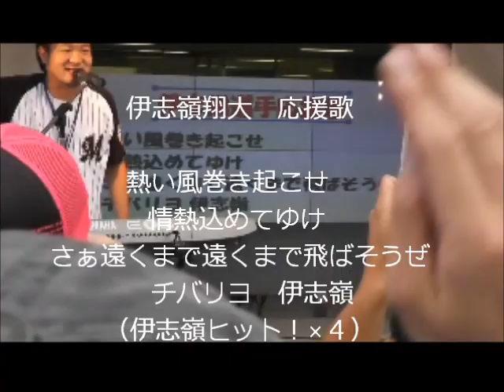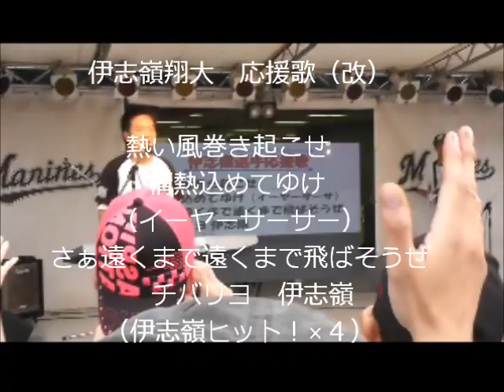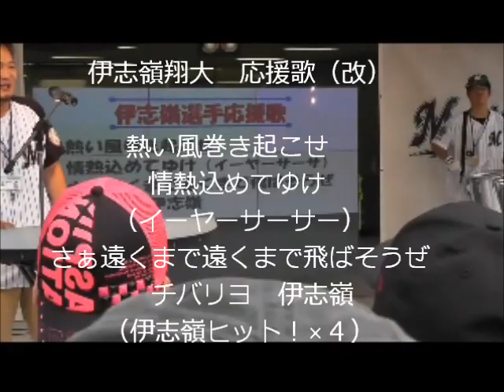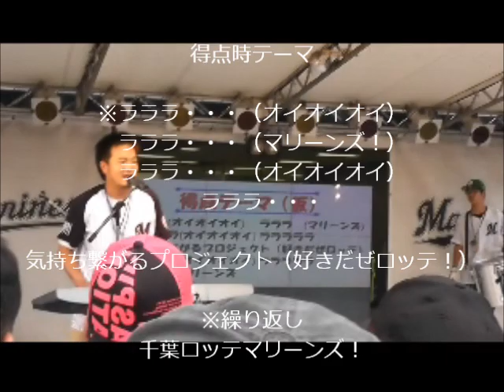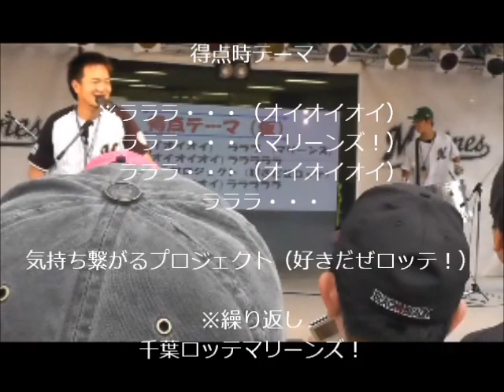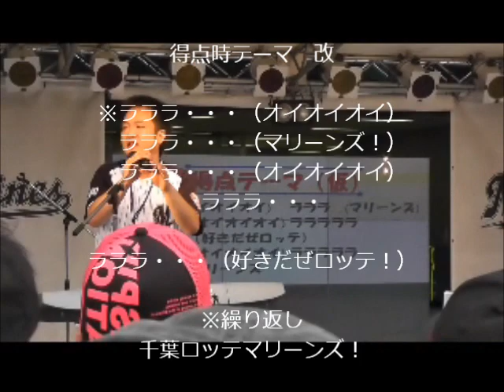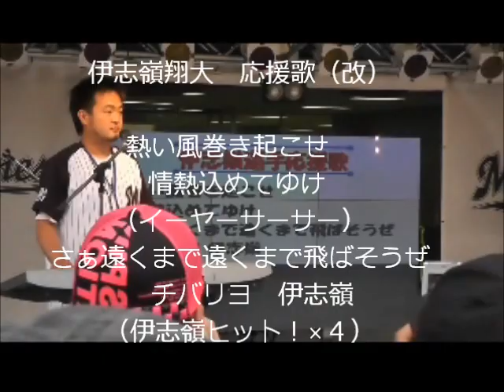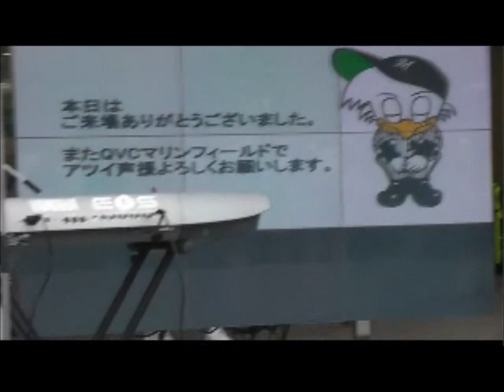【新曲歌詞付】110612ジントシオリサイタル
今年２回目のジントシオリサイタルは見事にＨＲを打ち勝利を納めました伊志嶺選手の応援歌やエリーゼに代わる？得点テーマが発表されました。